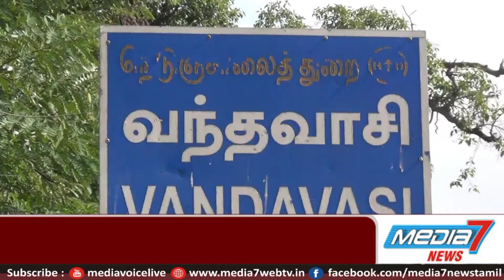அண்ணா சிலைக்கு திமுக மாவட்ட பொறுப்பாளர் தரணி வேந்தன்,எம் எல் ஏ அம்பேத்குமார் மாலை அணிவித்தனர்.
வந்தவாசியில் திமுக இளைஞர் அணி செயலாளர் உதயநிதி ஸ்டாலின் பிறந்தநாளையொட்டி அண்ணா சிலைக்கு திமுக மாவட்ட பொறுப்பாளர் தரணி வேந்தன்,எம் எல் ஏ அம்பேத்குமார்  மாலை அணிவித்தனர்.

திருவண்ணாமலை மாவட்டம் வந்தவாசியில், திமுக மாநில இளைஞரணி செயலாளர் உதயநிதி ஸ்டாலின் பிறந்தநாளையொட்டி,  அண்ணா சிலைக்கு திமுக மாவட்ட பொறுப்பாளர் தரணி வேந்தன்,எம் எல் ஏ அம்பேத்குமார்  மாலை அணிவித்தனர்.

   மாநில திமுக இளைஞர் அணி அமைப்பாளர் உதயநிதி ஸ்டாலின் பிறந்தநாள் விழா கொண்டாட்டம் நகர திமுக பொறுப்பாளர் ஜலால் தலைமையில் நடைபெற்றது.

       இதையொட்டி,அண்ணா சிலைக்கு
திமுக வடக்கு மாவட்ட பொறுப்பாளர் தரணி வேந்தன்,எம் எல் ஏ அம்பேத்குமார்  மாலை அணிவித்தனர்.பின்பு பட்டாசுகள் வெடிக்கப்பட்டு பொதுமக்களுக்கு இனிப்புகள் வழங்கப்பட்டன.

   இந்த பிறந்த நாள் கொண்டாட்ட நிகழ்ச்சியில், மாவட்ட அவைத்தலைவர் சீதாபதி, ஒன்றிய செயலாளர்கள் நந்தகோபால், ஏ.எஸ் பிரபு, மாவட்ட பிரதிநிதி தயாளன், மாணவர் அணி கிஷோர் குமார்,அன்பரசு உள்ளிட்டோர் கலந்து கொண்டனர்.